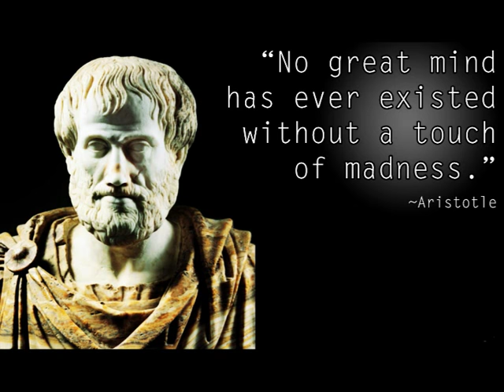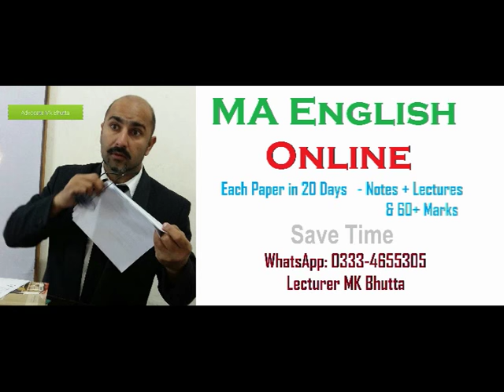introduction Aristotle Poetics Notes pdf | Summary journal essays Questions Answers | Bhutta Academe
Poetics Aristotle Questions Answer English Urdu PU UOS IUB AJKU Fun with Sir MK Bhutta

introduction Aristotle Poetics Notes pdf | Summary journal Themes essays Questions Ans | Bhutta Academe
Aristotle's Poetics is the earliest surviving work of Greek dramatic theory and first extant philosophical treatise to focus on literary theory.

Epic Theatre Verses Dramatic Theatre Galileo Galilei  MA English II Urdu Hind English Lecturer MK bhutta
Q. Galileo Galilei Brechtian Theatre Verses Aristotlian Threatre MA English II PU Urdu Hind English Lecturer MK Bhutta

Berthold Brecht
What do you mean by Poetics?
What is the difference between poetry and Poetics?
What is the study of Poetics?
What are Aristotle's 6 Poetics?

 Total 500

1. Blake A Selection from Songs of
Innocence & Experience

2. Coleridge The Ancient Mariner
 Kubla Khan
 Dejection: An Ode
4
3. Keats Hyperion Book I
Section B
1. Philip Larkin Mr. Bleaney
 Church Going
 Ambulances
 1914
2. Seamus Heaney Personal Helicon
 Tolland Man
 A Constable Calls
 Toome Road
 Casting and Gathering
3. Ted Hughes Thought Fox
 Chances
 That Morning
1. Ibsen Hedda Gabler
2. Chekov The Cherry Orchard
3. Brecht Galileo Galili
4. Beckett Waiting for Godot
5. Edward Bond The Sea
Paper III: (Novel II)
1. Conrad Heart of Darkness
2. Joyce Portrait of an Artist as a Young
Man
3. Woolf To the Lighthouse
4. Achebe Things Fall Apart
5. Ahmad Ali Twilight in Delhi
Paper IV: (Literary Criticism)
Practical Criticism
 1. Aristotle Poetics
 2. Raymond William’s Modern Tragedy
 3. Catherine Belsey Critical Practice
*4. T.S. Eliot Tradition and the Individual
 Talent
*5. Philip Sidney Apology for Poetry
Reference:

Optional Papers
Paper V (Short Stories)
1. Sara Suleri The Property of Women
2. Naguib Mahfuz The Mummy
3. E.Allen Poe The Man of the Crowd
4. Doris Lessing African Short Story
5. Flannery O’Connor Everything that Rises Must
Converge
6. J.Joyce The Dead
7. Nadine Gordimer Ultimate Safari
 Once upon a time
8. Kafka The Judgement
9. Achebe Civil Peace
10. Okri What the Tapster Saw
11. Hanif Qureshi My Son the Fanatic
12. D.H.Lawrence The Man who Loved Islands
13. W.Trevor The Day
14. AliceWalker Strong Horse Tea
15. V.S. Pritchett The Voice
16. Brian Friel The Diviner
17. H.E. Bates The Woman who Loved
Imagination
18. Ali Mazuri The Fort
19. Amy Tan The Voice from the Wall
20. A.Chekov The Man who lived in a Shell
21. Braithwaite Dream Hatii
22. V.S. Naipaul The Nightwatchman’s
Occurrence Book
23. E. Hemingway A Clean Well Lighted Place
PAPER VI: (Literature in English Around the World)
Drama
1. Lorca House of Bernada Alba
2. Brian Friel Translations
Novel
1. Nugugi The River Between
2. Solzhynetsin A Day in the life of Ivan
Denisovitch
Poetry
1. Taufiq Rafat Thinking of Mohenjodaro
2. Daud Kamal Reproduction
3. Maki Qureshi Air Raid
6
 Kite
 Christmas
 Letter to my Sister
4. A. Hashmi Encounter with the Sirens
 Autumnal
 But Where is the Sky?
5. Zulfiqar Ghose Across India
 February 1952
6. Shirley Lim Monsoon History
 Modern Secrets
7. Vikram Seth Humble Administrators
Garden
8. Anna Akhmatova Prologue Epilogue
9. Derek Walcott Far Cry From Africa
10. Ben Okri African Elegy
11. Achebe Refugee Mother & Child
 Mango Seed
12. Nasim Ezekiel Night of the Scorpion
 Goodbye Party for Miss Pushpa
13. Moniza Alvi The Country at my Shoulder
 Essay

poetics pdf,
poetics journal,
poetics summary,
poetics book,
essays on aristotle's poetics pdf,
aristotle poetics notes pdf,
introduction to aristotle poetics, Tips of MA English, Creative Writing, Bhutta Academe, Spoken English, Syllabus of MA English, Course Outline of MA English, Punjab University, Tips of MA English, Creative Writing, Self Writing, Syllabus of MA English, Course Outline of MA English, The best Academe of MA English in Lahore, BS english literature scope in Pakistan, ,ba english literature class, career options for english literature, scope of eglish, job opportunities, ma english, learn english, bs english, english grammar, how to get good job after ma english, pakistan, career, english language career in india, jobs in pakistan, jobs 2022, Saraiki Poetry, American Poetry, Bhutta Academy,